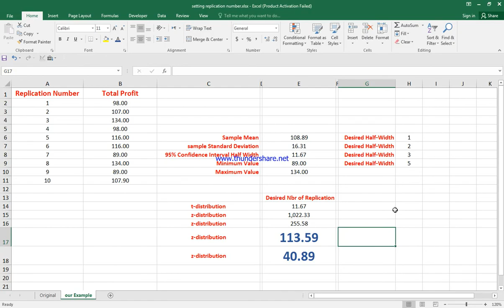Optimal Replication Number | Arena Simulation | Half Width 95% Confidence Interval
how to determine the optimal desired number of replications